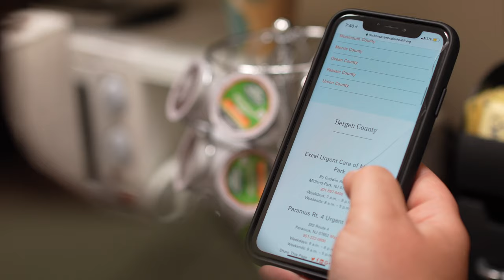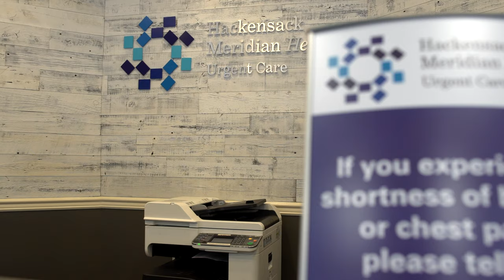Hackensack Meridian Urgent Care Open during COVID-19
Hackensack Meridian Urgent Care is open and here to to care for your ongoing health care needs, including;

·       Allergies

·       Ear infections

·       Sprains and strains (including X-Rays)

·       Cuts that need stitches